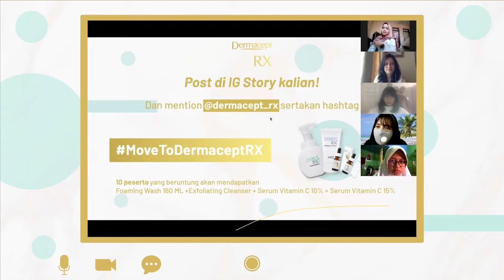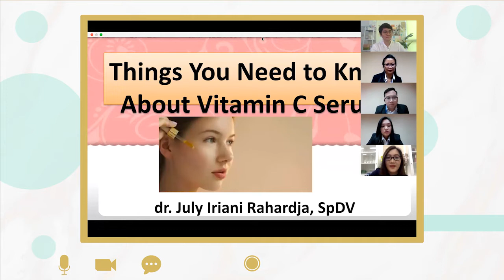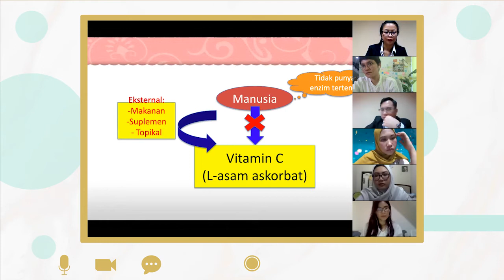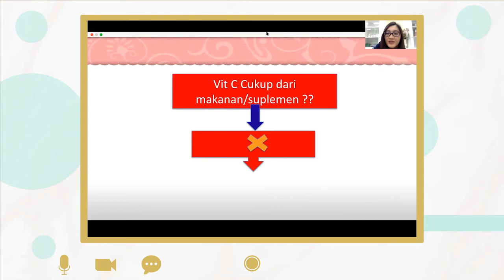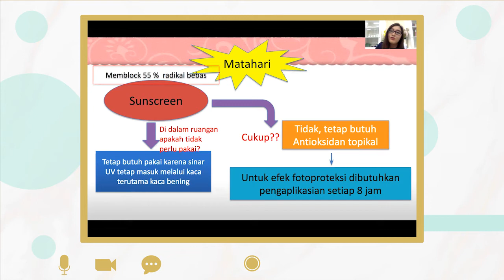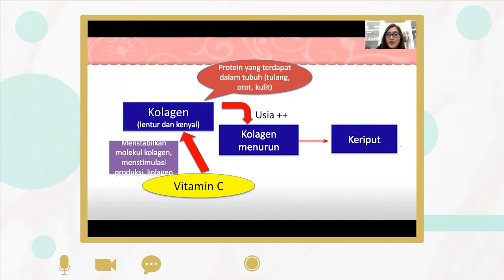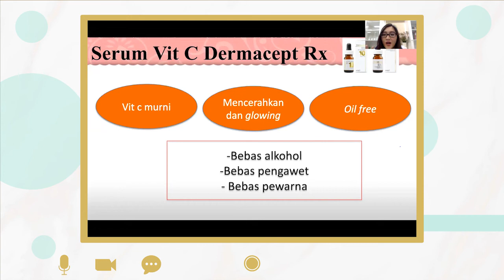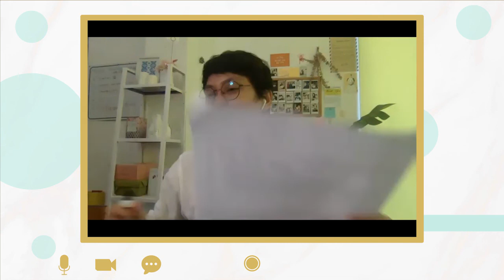Things You Need to Know About Serum Vitamin C Webinar with Dr. July X Dermacept RX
Di webinar kali ini, Dermacept RX berkolaborasi dengan Dr. July untuk menyampaikan apa aja sih yang harus diketahui oleh audience mengenai serum vitamin C. Nah bagi yang belum ikutan Webinarnya, yuk tonton!